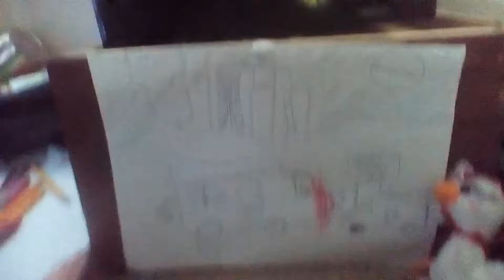Spooder Man EPISODE 2: Brutality